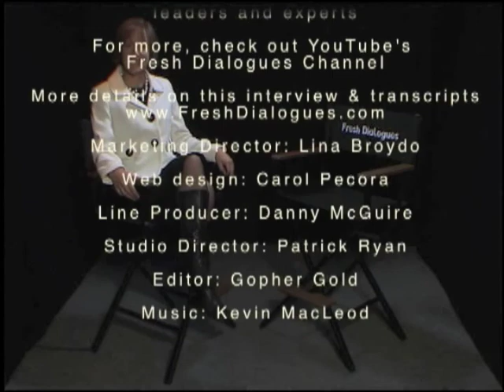Tesla & Range Anxiety - the role of charging stations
In an exclusive Fresh Dialogues interview, Richard Lowenthal discusses the vital role electric charging stations have in creating a thriving ecosystem for electric vehicles like the Tesla.
"We aim to make range anxiety a thing of the past," says Lowenthal, CEO of Coulomb Technologies, a Silicon Valley based maker of charging stations for electric cars. The company is still in the early stages of installing charging stations and faces competition from Shai Agassi's well funded Better Place. This interview was recorded on April 20th at the CreaTV studios in Silicon Valley.